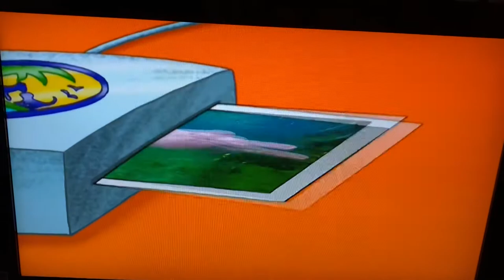Closing To Go Diego Go: Underwater Mystery 2007 DVD